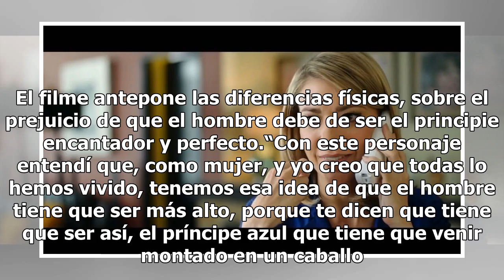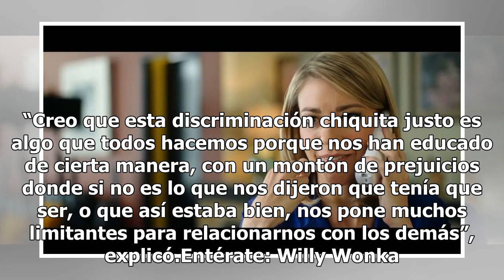Jorge Salinas y Fernanda Castillo protagonizan Mi pequeño gran hombre, cinta libre de prejuicios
La próxima semana llegará a las pantallas Mi pequeño gran hombre, una cinta de Jorge Ramírez Suárez, protagonizada por Fernanda Castillo y Jorge Salinas. El filme antepone las diferencias físicas, sobre el prejuicio de que el hombre debe de ser el principie encantador y perfecto.“Con este personaje ...